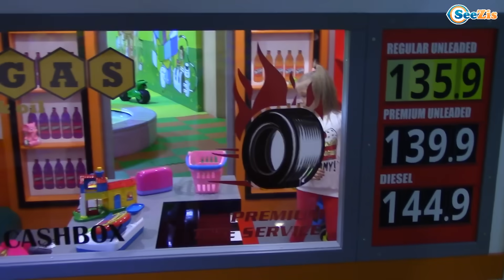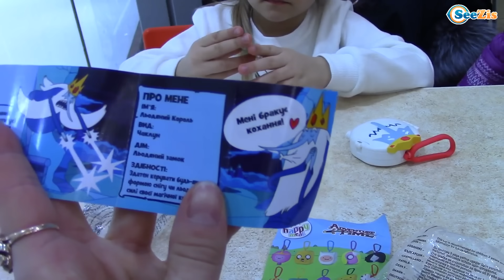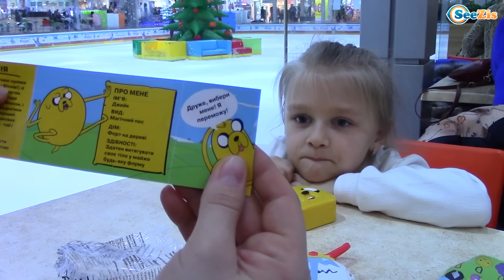ВЛОГ Развлекательный Центр для детей! Шопинг в магазине Игрушек с Ярославой Видео для детей!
Смотрите новый ВЛОГ Развлекательный Центр для детей! Шопинг в магазине Игрушек с Ярославой!